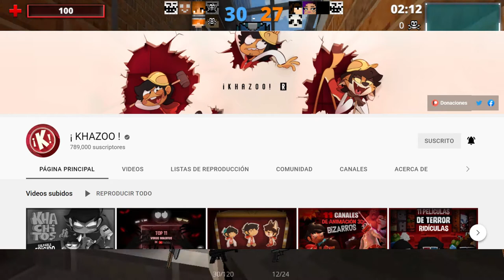Tony Alvarez 18 se Retira de Narrador en YouTube